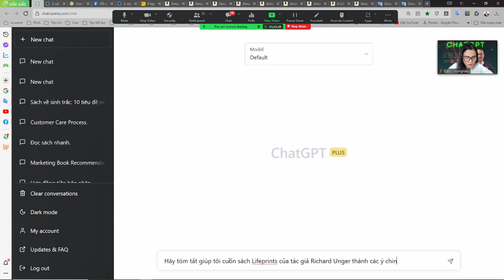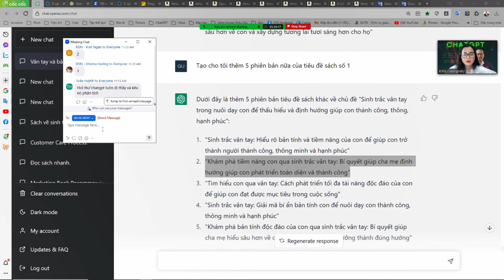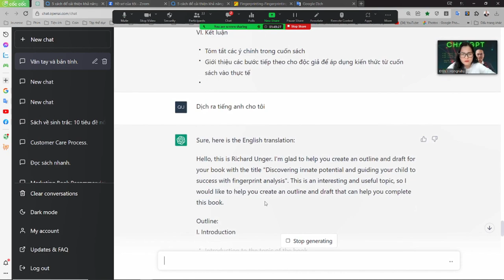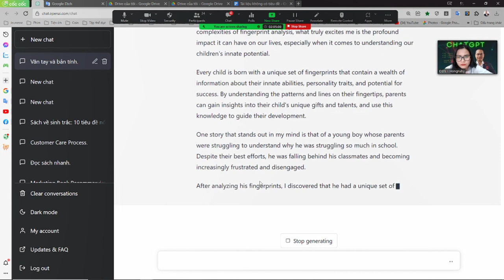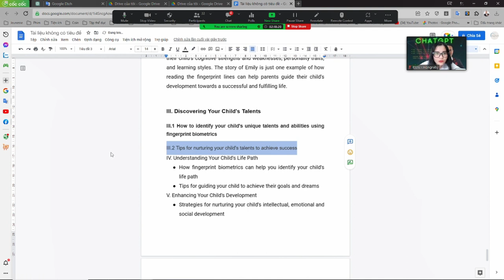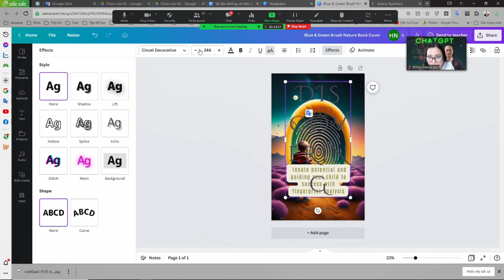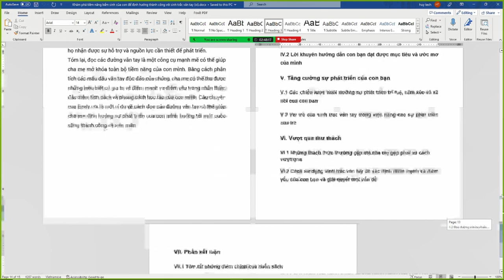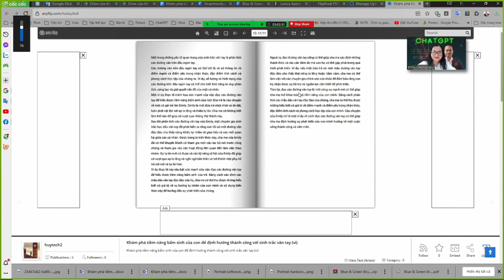Hướng dẫn viết sách ebook với ChatGPT A - Z | Nguyễn Quang Huy